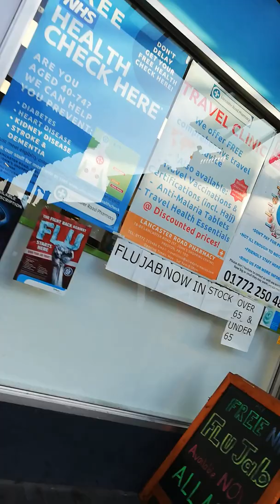Yes strawberries in winter time